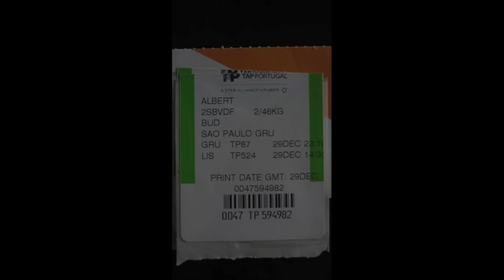Quinto aniversário no Brasil (Pt)